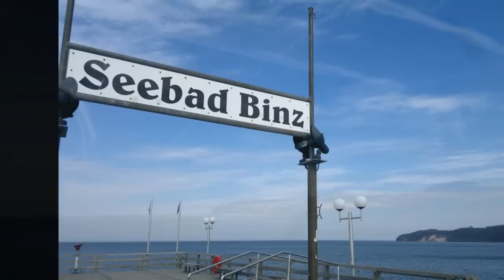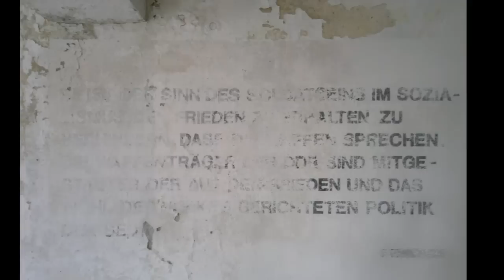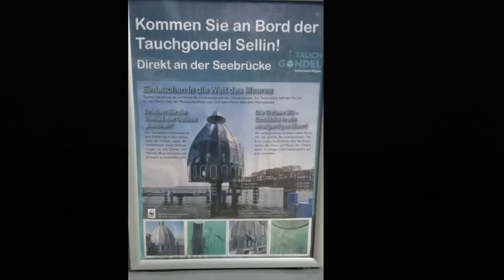rügen - prora - göhren (rügen island, baltic sea)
short  3 days trip trough binz, prora (visit of the "kraft durch freude ruins) and a ride by a steamtrain to göhren on the island rügen in the baltic sea